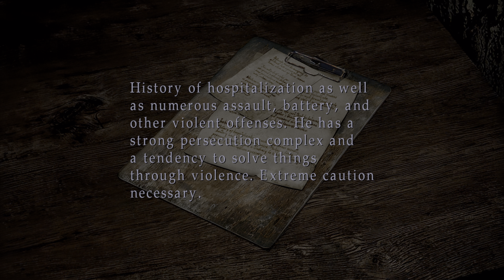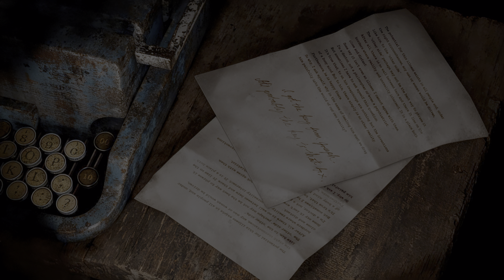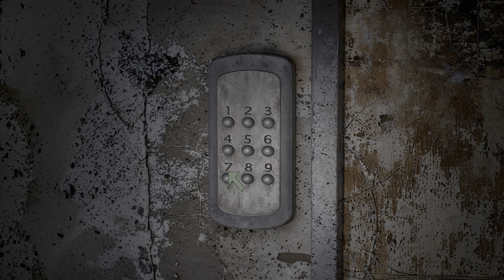Silent Hill 2: Enhanced Edition [4K/60fps HDR] (All Memos) Part 5 - Brookhaven Hospital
This is Cinematic walkthrough of Silent Hill 2: Enhanced Edition. No Commentary. All gameplay recorded from PC in HDR, 4K/60fps Max Settings.

Here you'll see all Memo locations.

Members of the channel:
Boris Korolyov
Bright Gaming
D84 Isa
John Sun
joshroxs123
Victor Baugh

Thanks!